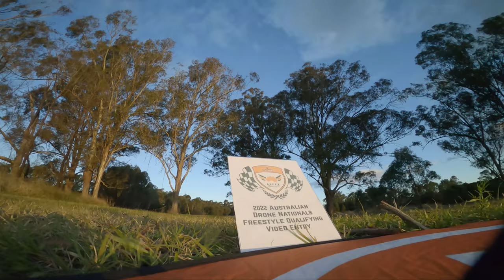Nationals Freestyle Submission - 2022 [RAW]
Yes, I know, I went missing for 9 months. My mates finally dragged me out and I got some decent footage. This'll be my qualifying submission for the 2022 AUFPV Drone Nationals. Enjoy ;)

Don't bet on new content any time soon, I'm just trying to remember how to fly freestyle again (properly).